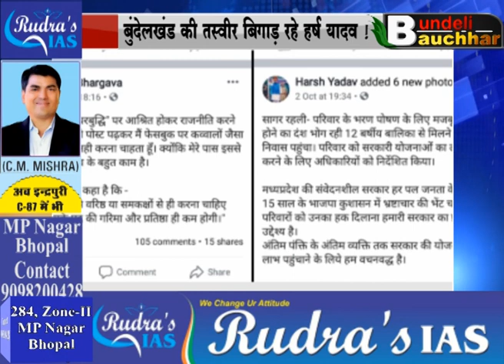इशारों में गोपाल भार्गव को बड़ो हमला , बुंदेलखंड की छवि ख़राब कर रहे हर्ष यादव !